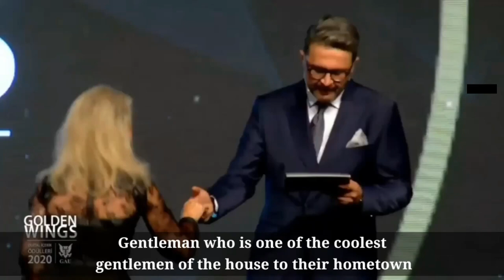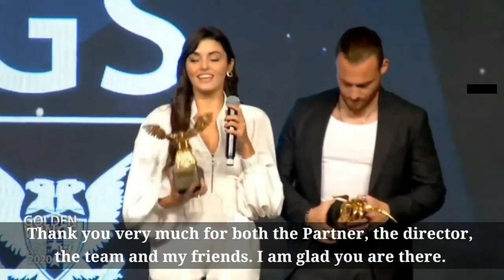Kerem Bursin and Hande Ercel at Golden Wings Award 2021- Speech with English Subtitles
Yesterday, Hande Ercel and Kerem Bursin went together at the Golden Wings Award Ceremony to pick up their trophies. Here is their acceptance speech they gave with English subtitles.